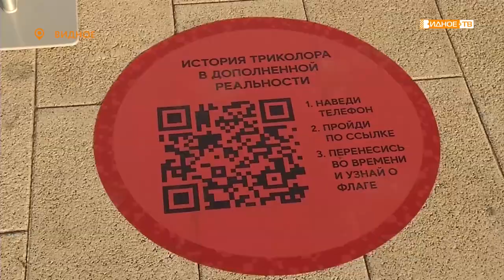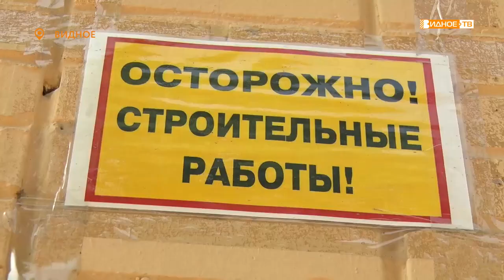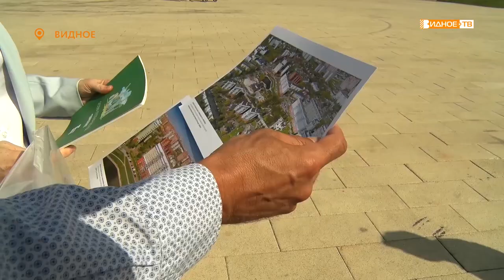Новости телеканала Видное-ТВ (23.08.2021 - понедельник)